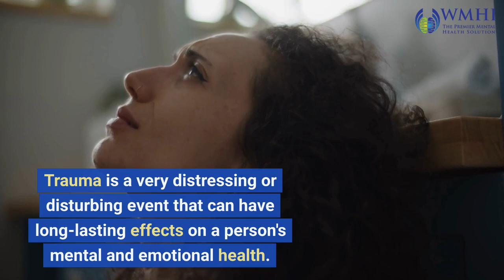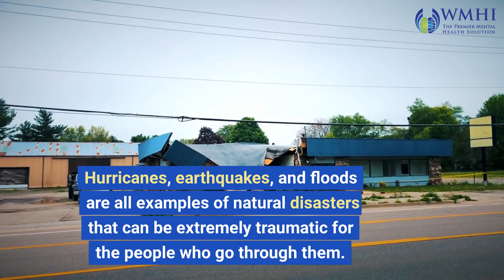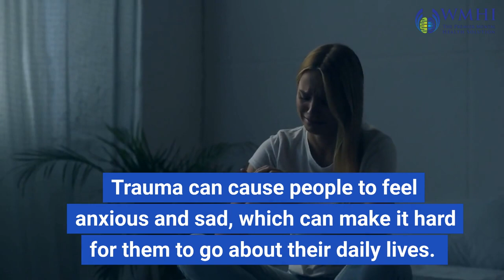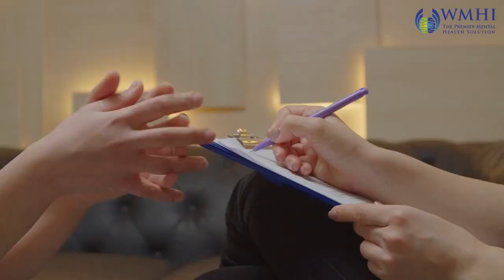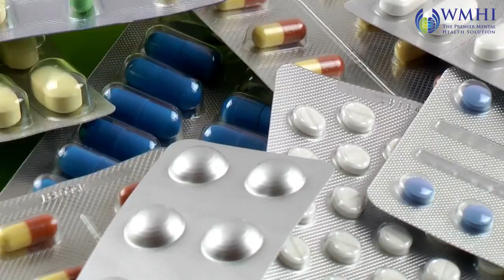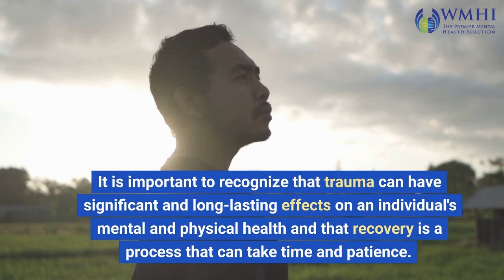WHAT CAUSES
From physical abuse to natural disasters, trauma can come in many forms, and its effects can be devastating. Explore the causes and effects of trauma, as well as the effective treatments available.

It is important to realize that trauma can have long-lasting effects on a person's mental and physical health and that recovery can take time and patience. Trauma can be hard and difficult, and people who have been through it should be treated with kindness and understanding.

But don't worry, we've got you covered with some of the most effective treatments out there.